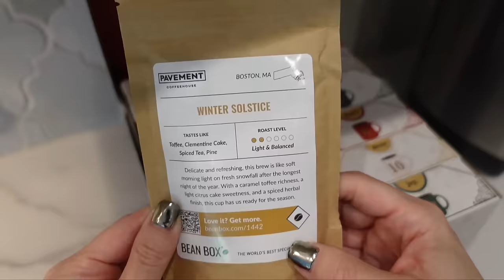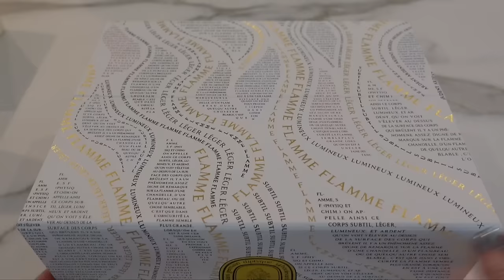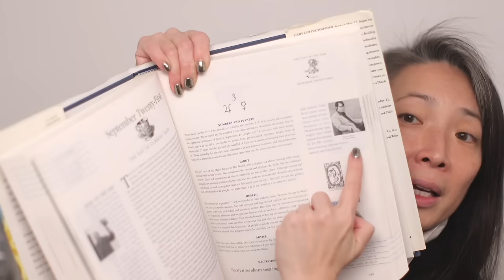Zodiac Signs As Beauty Brands | Trying New Makeup mishmas2023 Day 7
Thank you so much for tuning into today’s Mishmas video - Zodiac Signs As Beauty Brands | Trying New Makeup! The Secret Language of Birthdays is still in print!

Morning Coffee Time:
Christmas Bear Mug
Bodum French Press

Nail Polish - chrome powder over gel

Music by ninjoi. - Hark the Herald Angels Sing

Mailing address:
Michele Wang
10620 Southern Highlands Pkwy
Suite 110-20

Facts about me, for reference:
Age: 50
Skin Type: Dry/Sensitive - eczema prone, but occasionally combo
Skin Tone: Neutral (warmer in the t-zone; cooler on the cheeks)